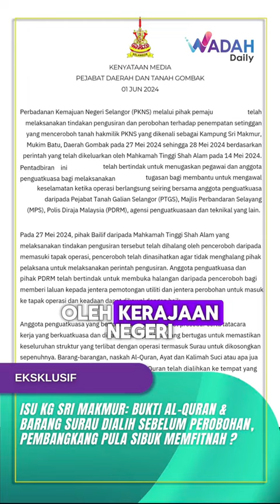BUKTI AL-QURAN & BARANG SURAU DIALIH SEBELUM PEROBOHAN, PEMBANGKANG PULA SIBUK MEMFITNAH?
Sebenarnya, pihak kerajaan tidak lah seb*d** itu untuk membiarkan keadaan demikian terjadi. Kesemua Al-Quran dan barangan surau telah pon dialihkan terlebih dahulu sebelum proses perobohan berlaku bagi mengelakkan kerugian kepada pemilik terjadi selain sebagai usaha memelihara kesucian dan kehormatan kitab suci Al-Quran.